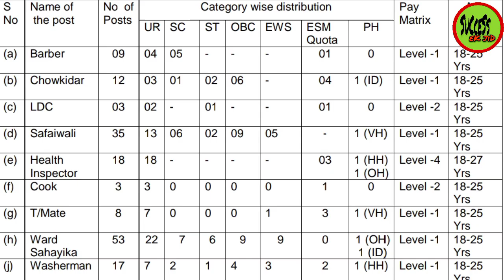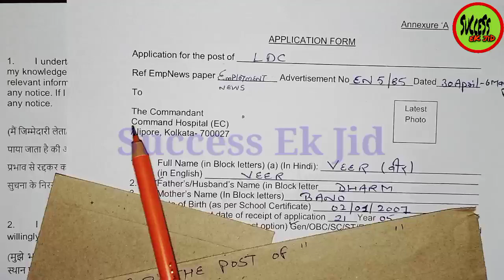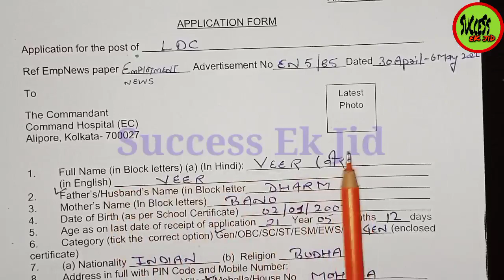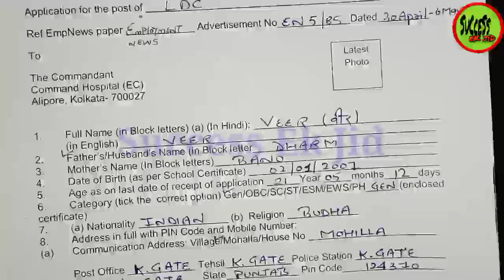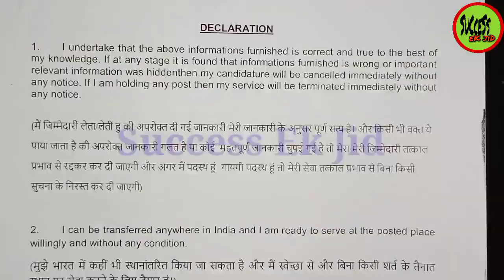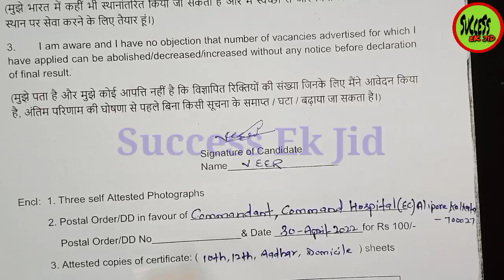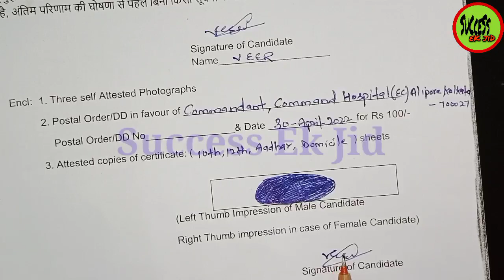Army Command Hospital Eastern Command AMC Units Kolkata Offline Form kaise bharen | Total 158 Post